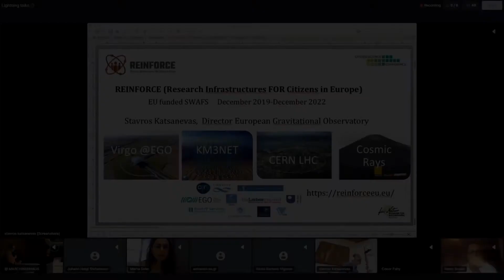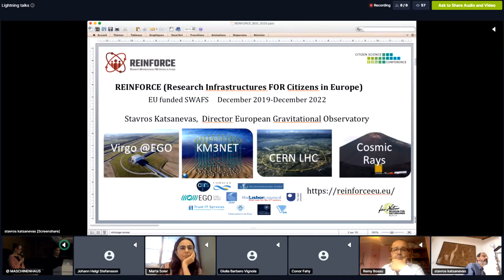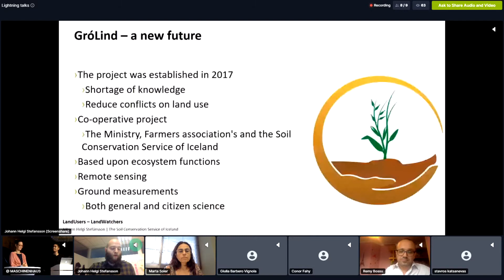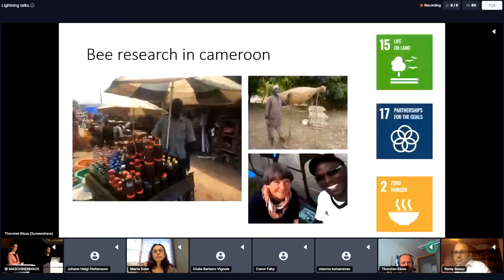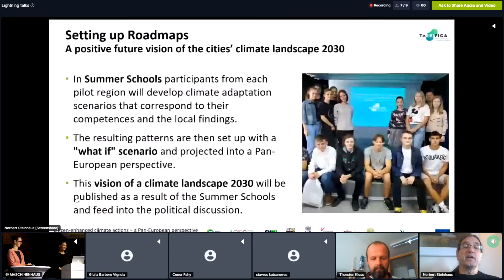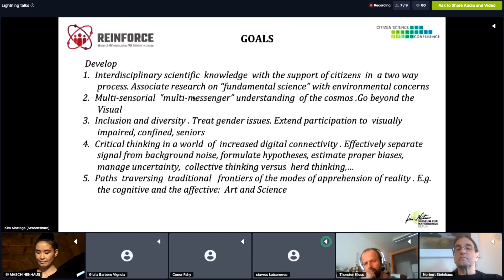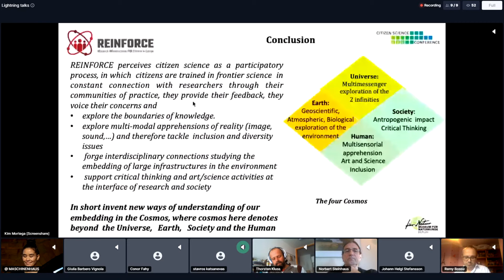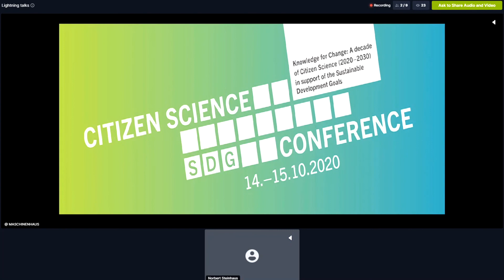Session #12 Lightning talks – Citizen Science SDG Conference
Lightning talks are short presentations on a particular theme. In this session, projects with significant citizen science activities and achievements will have the opportunity to present their work in relation to other themes relating to the SDGs, such as disaster response, climate change, inequalities, and responsible production and consumption.

SESSION CHAIRS
– Kim Mortega | Museum für Naturkunde Berlin
– Silke Voigt-Heucke | Museum für Naturkunde Berlin

SPEAKERS
– Stavros Katsanevas | REINFORCE (REsearch INfrastructures FOR Citizens in Europe) presented under the lens of SDG4, 5, 10, 13, 14, 15 and SDG17
– Marta Soler Gallart | SOLIDUS-Solidarity in European societies: empowerment, social justice and citizenship
– Norbert Steinhaus | Citizen-enhanced climate actions − a Pan-European perspective
– Rémy Bossu | “OMG, Earthquake!” From citizens as real time tremor sensors to active citizen seismologists
– Thorsten Kluss | Beekeepers, Makers, and Eco Hackers: The Outreach of Citizen Bob and a DIY Sensorkit
– Jóhann Helgi Stefánsson | Land Users - Land Watchers
– Giulia Barbero Vignola | Harnessing Individual lifestyle choices for engaging citizens in sustainable development - The example of the consumer footprint calculator